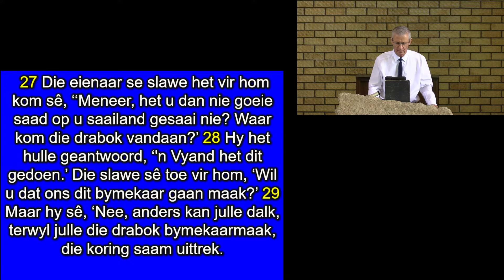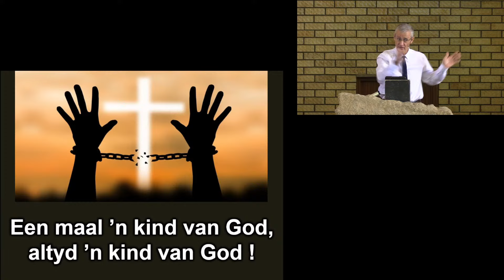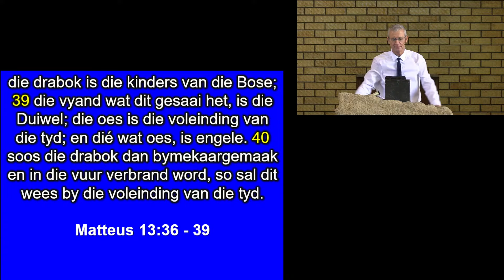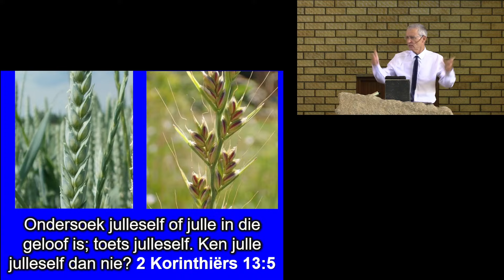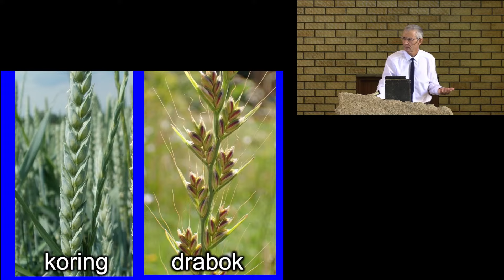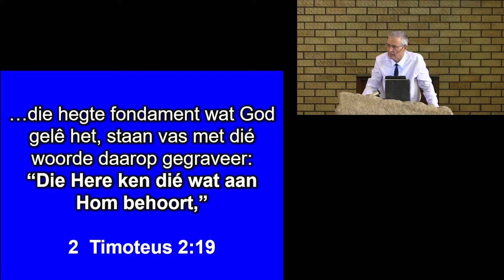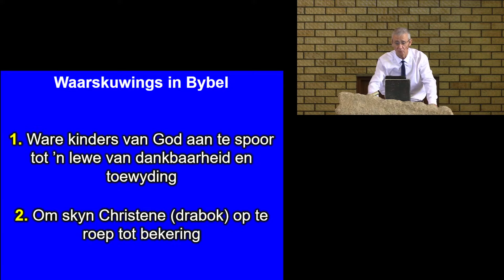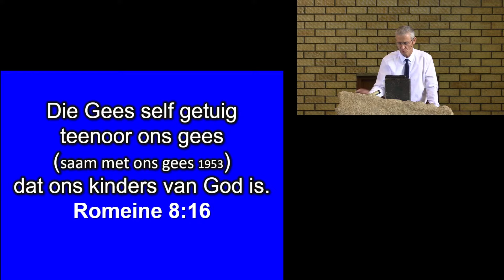Diens - 28 April 2024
Ds. Erik van Zyl
Teks: Matteus 13:24-30
Tema: Is jy 'n ware kind van God of skyn, koring of drabok.

Onthou asb. om jou dankoffers d.m.v. Eft of paytoday te betaal.
NG Kerk Pionierspark
Bank Windhoek
Takkode: 483871
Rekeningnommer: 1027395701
PayToday: ngk_pionierspark